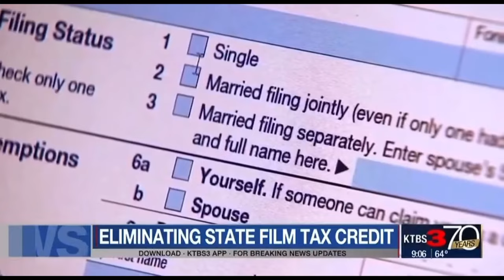G-Unit Studios Tax Credit Controversy (Will It End 50 Cent’s Plans?)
In this video, we’re diving into the G-Unit Studios tax credit controversy and how it could impact 50 Cent’s ambitious plans in Shreveport. From Louisiana’s proposed tax overhaul to the potential cancellation of vital incentives, this situation could change the future of the film industry in the state.
We’ll also explore 50 Cent’s broader vision for Shreveport, including real estate revitalization and his commitment to the community, despite this major hurdle. Whether you’re curious about the politics of tax credits or 50 Cent’s response to these changes, we’ve got you covered!
Watch now to uncover what’s next for G-Unit Studios and how this could reshape Shreveport’s future.